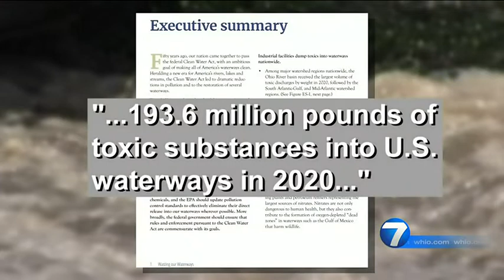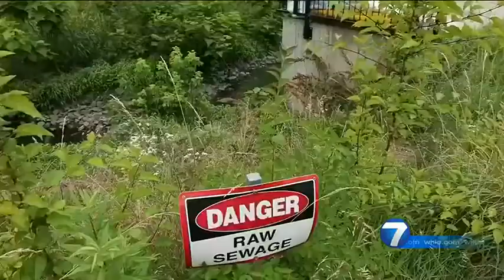Nearly 200 million pounds of toxic chemicals dumped into U.S. waterways in 2020 | WHIO-TV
A new watchdog report is revealing that millions of pounds of toxic chemicals, including some that can cause cancer and other serious health issues, were dumped into U.S. waterways in 2020. READ THE STORY